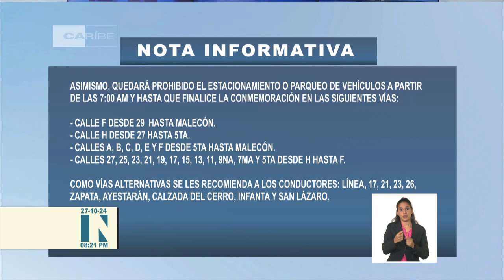Nota de Comisión Provincial de Seguridad Vial en la capital de Cuba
La entidad informa a la población, y en particular a los conductores de vehículos, que en ocasión de conmemorarse el aniversario 65 de la desaparición física del Comandante Camilo Cienfuegos, este lunes se llevará a cabo la tradicional peregrinación que partirá desde la Plaza de la Revolución hasta el Malecón Habanero. El homenaje requerirá la adopción de medidas de carácter organizativas, dirigidas a garantizar una movilidad segura.